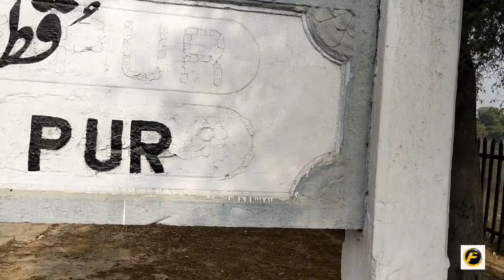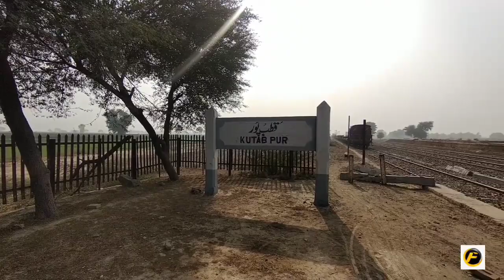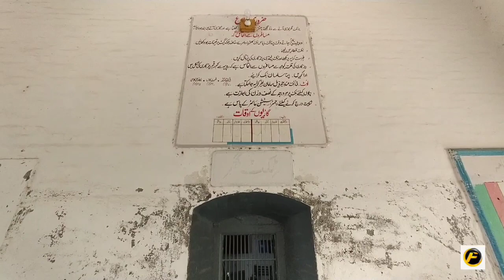Qutab Pur Railway Station | A Silent & Peacful Station at Chord Line